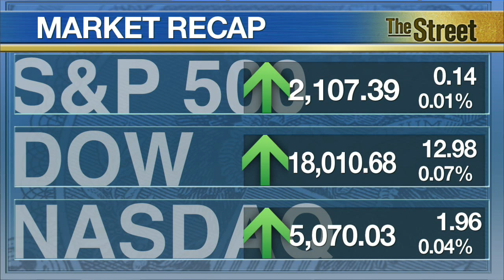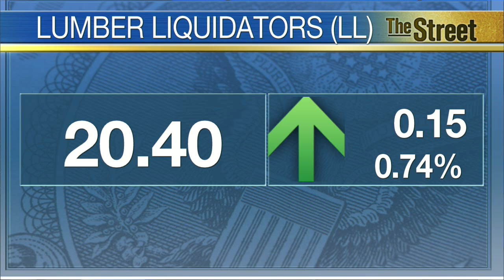Stocks Bounce Around in Choppy, Data-Driven Session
SINA Corp (SINA) surged after the Chinese media company announced its chairman and CEO Charles Chaeo would purchase 11 million shares in a transaction valued at $456 million. Lumber Liquidators (LL) was higher after assuring investors a change in labeling of some of its hardwood flooring products was due to a supplier error. The company said the products remained compliant with consumer safety laws. Manufacturing activity continued to expand at a solid pace with the ISM Manufacturing Index rising to 52.8, its highest level since February. Economists had expected the measure to rise at a more tempered pace to 51.8.